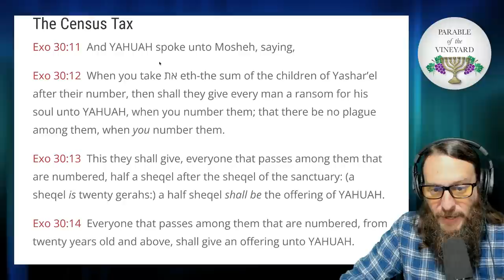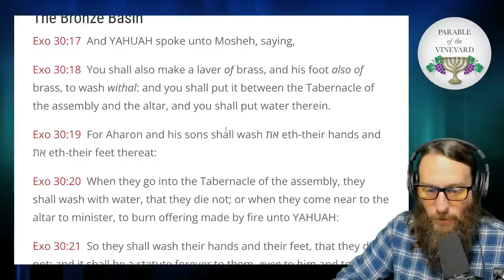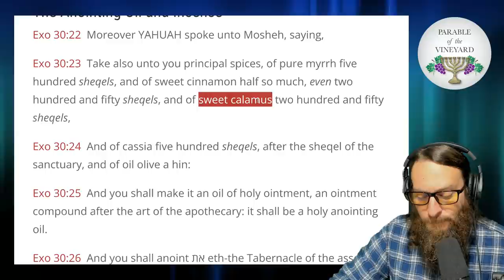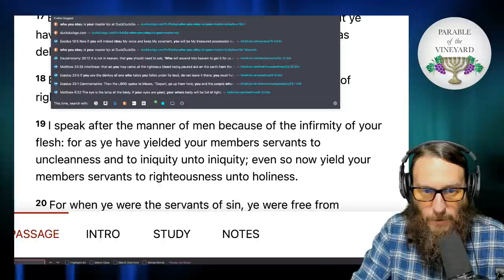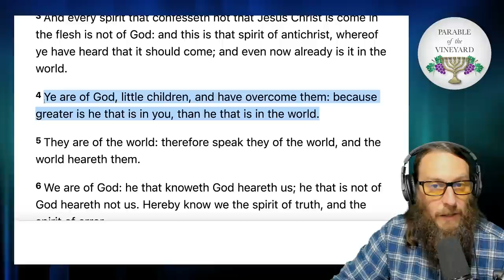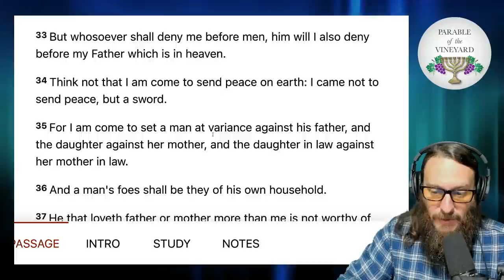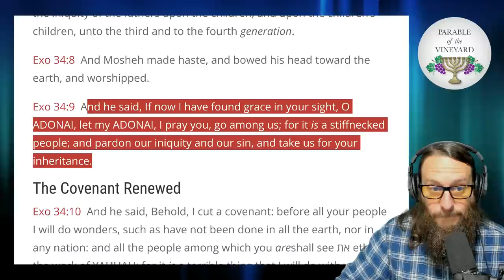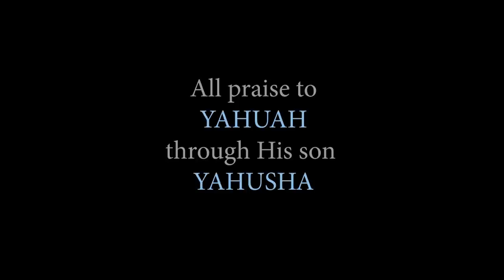Torah Portions - Week 21 - Ki Tissa - Exodus 30:11 - 34:35 (2021-2022)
Torah Portion  Week 21 - Ki Tissa - Exodus 30:11 - 34:35